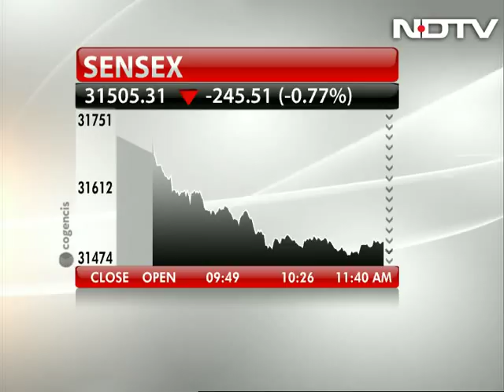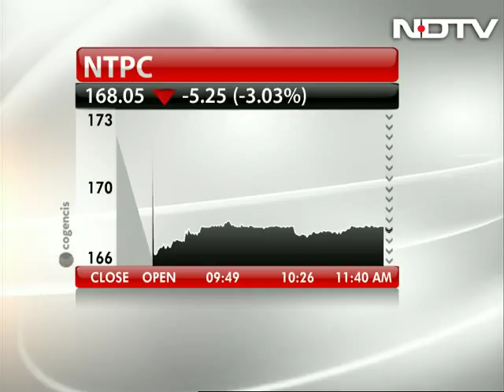Sensex Falls Sharply Amid Global Selloff After North Korea Missile Test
Indian markets fell sharply tracking a global selloff after North Korea fired a missile over northern Japan, fuelling worries of fresh tension between Washington and Pyongyang.